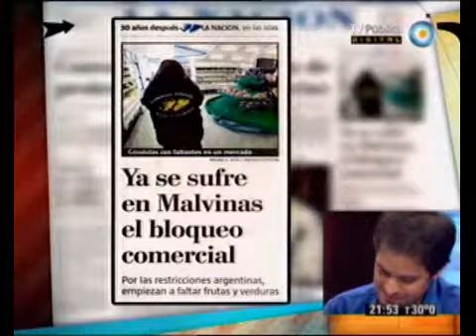678 - Malvinas: Todos a favor del diálogo menos Cameron y el humor de Roberto García 12-02-12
678 - Informe: Malvinas: Todos a favor del diálogo menos Cameron y el humor de Roberto García 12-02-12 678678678